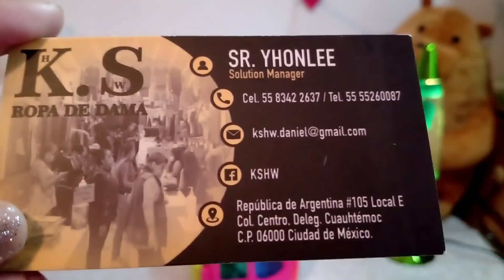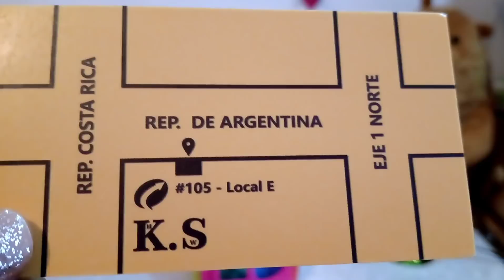Recorrido, Ropa JERA muy Económica😱 Inicia tu Negocio👗 cdmx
Argentina#105

Realizamos compras con una comisión del 15 y 20% estoy para servirles

Tienda: República de Argentina# 105 entre eje uno norte y república de costará rica